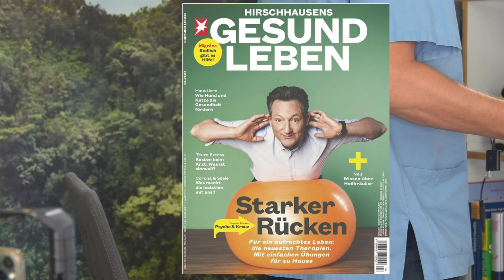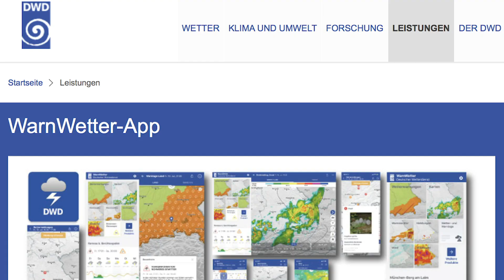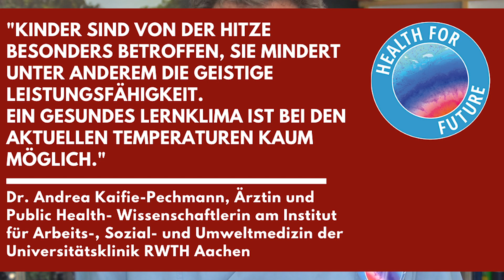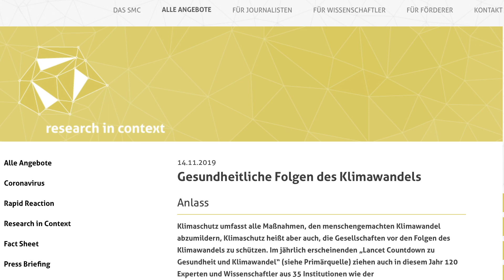Hitze2020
Hitze ist ein medizinischer Notfall! Deshalb melde ich mich gemeinsam mit HEALTH FOR FUTURE, der Allianz KLUG Klimawandel und Gesundheit und meiner Stiftung GESUNDE ERDE - GESUNDE MENSCHEN zu Wort. Denn durch die Klimakrise wird das ja von allein nicht besser...!

weiterführende Links:
die Pressemitteilung:

Fotos bei Prof. Gunga: Dominik Butzmann